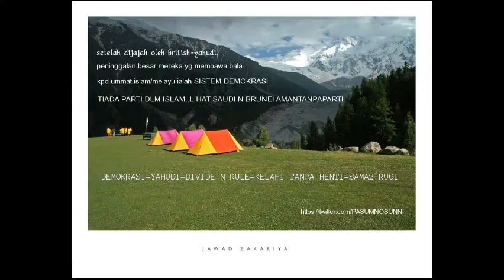SISTEM DUA PARTI DIMSIA 3 ‑ Made with FlexClip